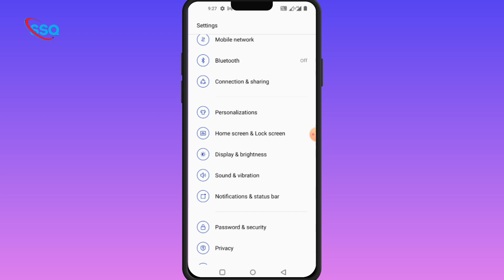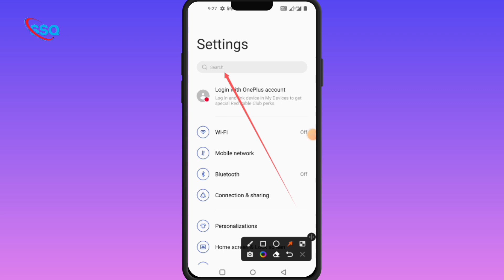अपने Mobile 📱 से Sim का Number कैसे पता करे || How to check Sim Card Number In Mobile 📱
Video Name :- अपने Mobile 📱 से Sim का Number कैसे पता करे || How to check Sim Card Number In Mobile 📱 ||

mobile se sim card ka number kaise pata kare,

mobile number ko kaise pata kare mobile se,

aapne mobile se sim card ka number kaise Jane,

aapne mobile number ko kaise pata kere aapne mobile se,

aapne phone number ko kaise pata kare phone se,

aapne phone se aapna mobile number ko kaise dekhe,

How To check Sim card number in mobile,

how to check mobile number in mobile ,

mobile number ko kaise dekhe,

mobile me sim ka number kaise dekhe , mobile me

mobile number ko kaise pata kare  aapne mobile se

mobile number ko kaise pata kare,

mobile me mobile number ko kaise dekhe,

mobile se mobile number ko kaise dekhte hai,

mobile number ko aapne mobile me kaise dekhte hai,

aapne phone ka number kaise pata kare,

aapne phone se sim ka number kaise pata kare,
aapne phone se sim card ka number kaise pata kare,

credit for copyright material used in video goes to a
respected owner.